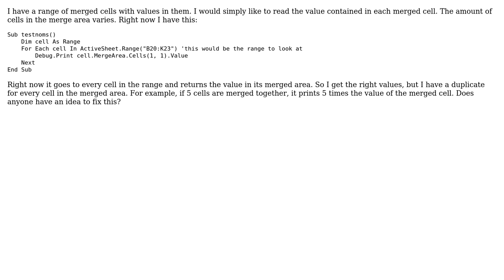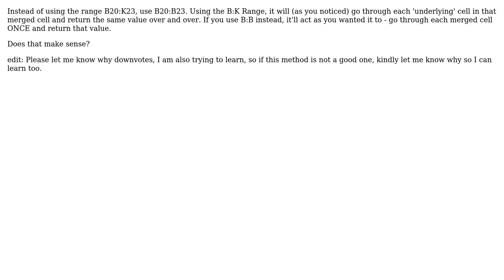Taking value of a range of merged cells (2 Solutions!!)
Taking value of a range of merged cells

With thanks & praise to God, and with thanks to the many people who have made this project possible! | Content (except music & images) licensed under CC BY-SA | Music | Images & others | With thanks to user Tim Williams user David G user BruceWayne and the Stack Exchange Network Trademarks are property of their respective owners. You are responsible for your own actions.